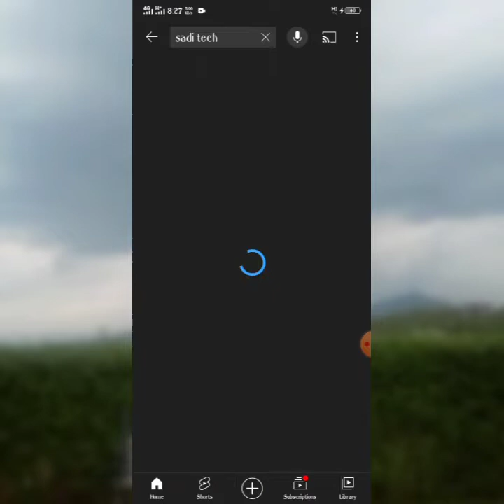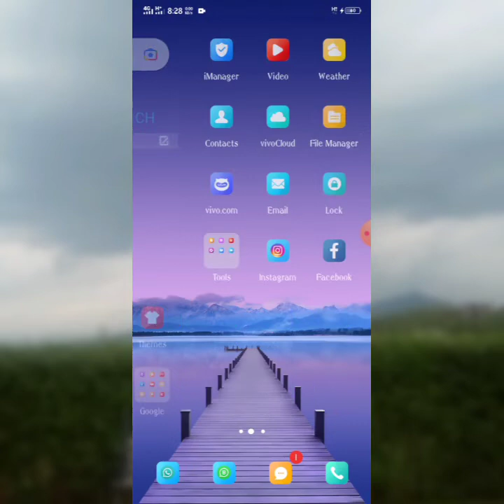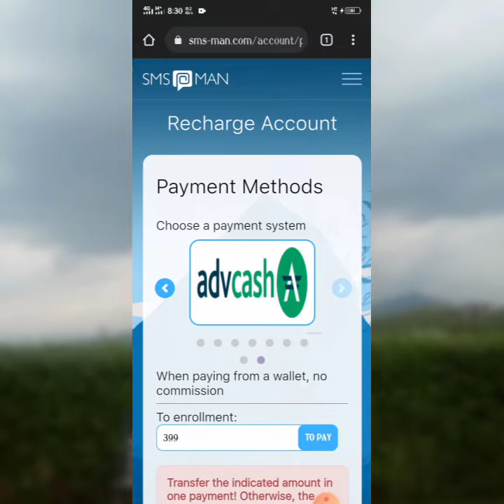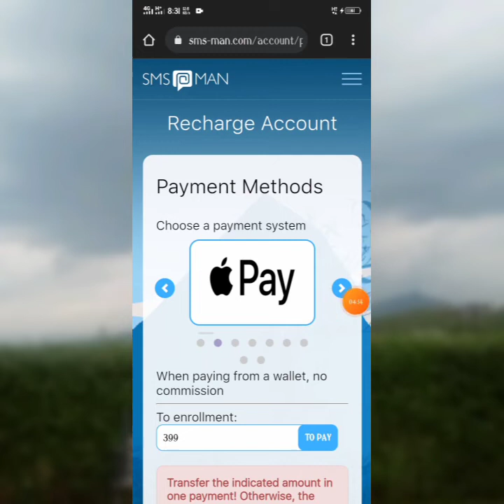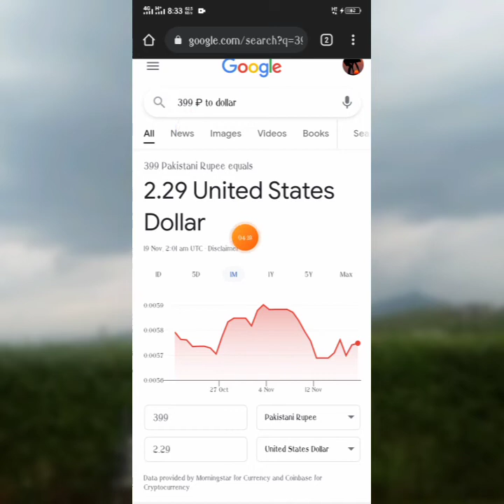WhatsApp New Tricks and Tips Part 37